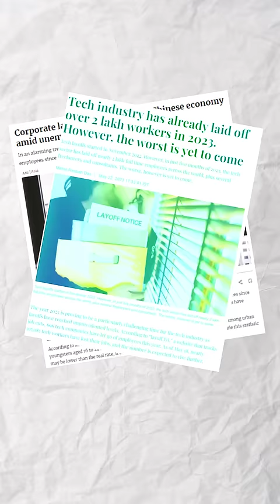Gautam Adani's 27 Years Of Silent Donations